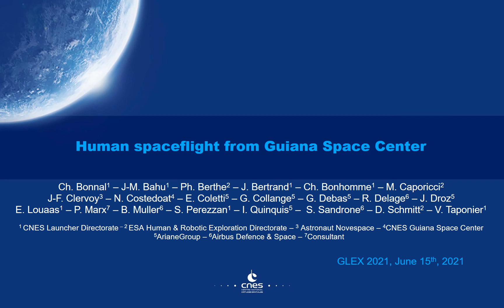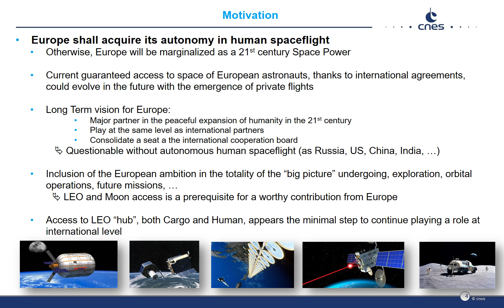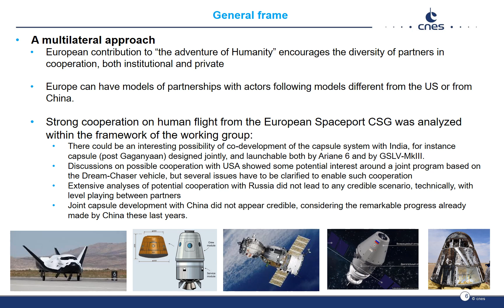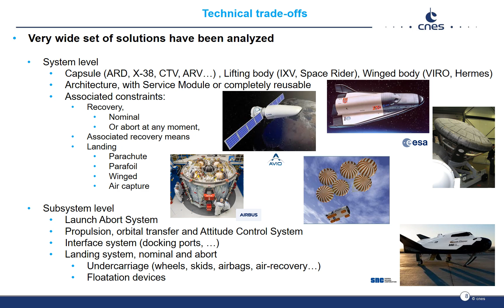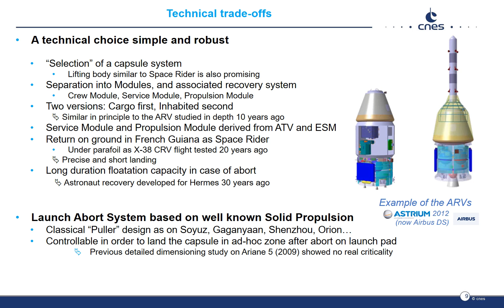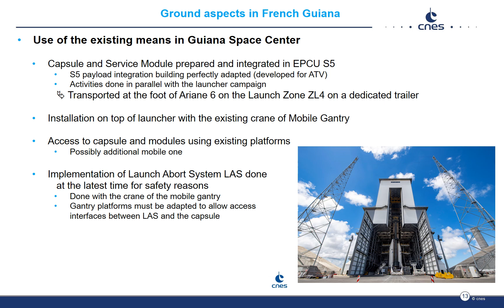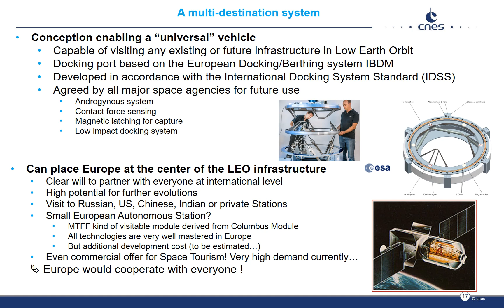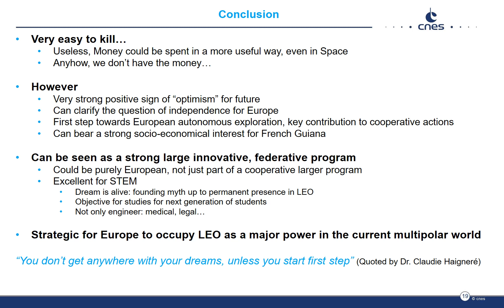Human spaceflight from Guiana Space Center, by Christophe Bonnal, CNES - Launcher Directorate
The “Human spaceflight from Guiana Space Center” study presented at GLEX 2021 on 15 June 2021 by CNES puts forward potential ideas as a basis for future discussions on this topic. The work for the study was carried out during 2020 by an informal Working Group, with ESA staff contributing based on their expertise. The study does not form part of a formal programme or official position of ESA on the topic.
From a more general perspective, ESA’s Agenda 2025 sets out a vision for space based on European collaboration and a clear ambition to position Europe as one of the leaders in a dynamic world to ensure safety, security, social and economic well-being for its citizens. Europe’s autonomous access to space is an important part of this, the first enabler of space activities, leading to freedom of action in space activities for the environment, society, and economy.
Over the years and in accordance with its mandate to prioritise and anticipate the future needs of Europe’s space programmes, ESA has been conducting various system studies related to human spaceflight infrastructure. In this vein, should a decision on European human spaceflight capabilities be taken during the next ESA Ministerial Council 2022 or a similar high-level meeting involving ESA member states, ESA stands ready to develop this.